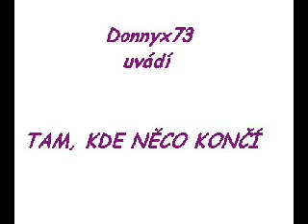Hana Zagorová - Tam kde něco končí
Petr Malásek / Václav Kopta
CD Zloděj duší 2007